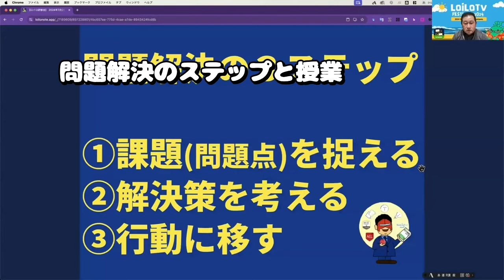【ロイロ】ロイロTVのご紹介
ロイロ認定ティーチャーの事例を無料で視聴できるロイロTVのご紹介です
▼全国の先生方の授業案が検索できる！「みんなの授業案」
▼毎週開催！何度でも無料で参加できる！ロイロオンライン研修
▼地域の先生方とつながろう！ユーザーコミュニティ　LEG